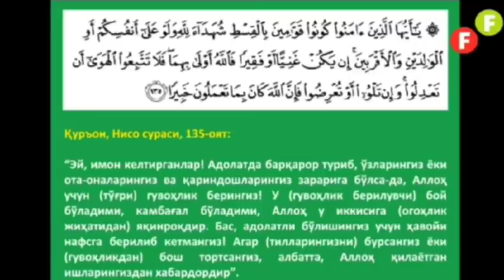Асл динфуруш ким?